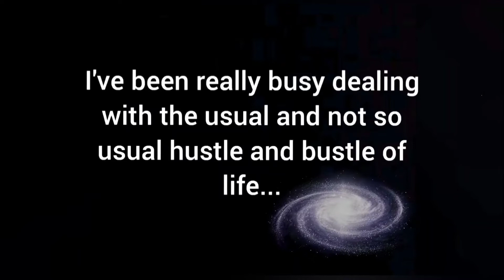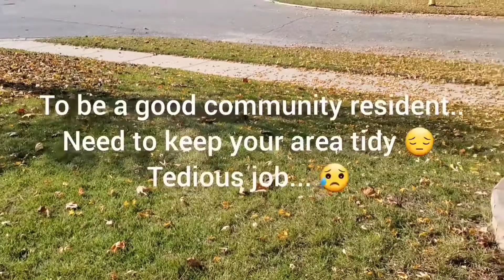Sharing the Things We Need To Deal With in Canada | Fall and Winter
I took it as a precautionary measure 😆 but I thought ... why not share part of the things we need to deal with - Changing weathers... Fall and Winter.. Not easy at all... But hope you enjoy watching.. 😆 🤣

Also, I would like to apologize for not uploading videos for awhile now.. I got caught up with life.. juggling two jobs.. car got stolen etc... So stressful 😆 But as usual... my son kept bugging me.. "Mama, you need to upload! You can't just not upload!"... So here it is🤣